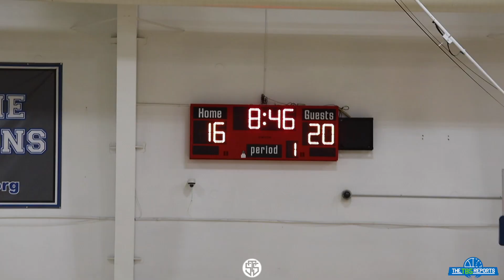SE Elite Triumphs Over 3D Empire at WWTS23: Game Highlights featuring Mikel Brown Jr + VJ Edgecombe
In this exciting matchup at WWTS23, SE Elite, the Orlando-based team, emerged victorious against 3D Empire, thanks to the exceptional performances of Mikel Brown Jr., VJ Edgecombe, and Jaylen Robinson.

As always, Mikel Brown Jr. played an incredible game, showcasing his skills and basketball IQ. Alongside him, VJ Edgecombe and Jaylen Robinson stepped up, helping lead SE Elite to a well-deserved victory.

The game got even more electrifying as Austin Rivers, the team sponsor and an Orlando native, came to watch the boys in action. The energy was palpable, and the team surely did not disappoint!

Don't miss these game highlights to experience the intensity and skill on display on the court. Witness the synergy, strategy, and sportsmanship that carried SE Elite to their victory in this intense match-up.